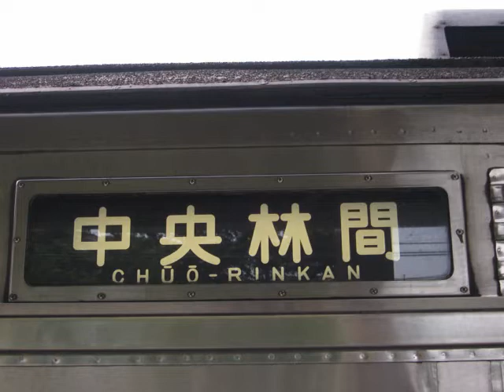東急8500系110km/h急行全速力走行音 青葉台→長津田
東急電鉄8500系田園都市線
急行長津田行き、青葉台～長津田間の走行音です

この時は少し遅れ気味で、回復運転のため田奈駅通過前の下り坂を全速力で加速し
ほぼ最高速度の110km/hで爆走していました。

今や東急で最古参となってしまった8500系ですが、
ついに2022年度を目途に引退が宣言され、
爆音モーター音も聞けなくなる日が近づいています。

編成、車番はメモるのを忘れましたm(_ _)m